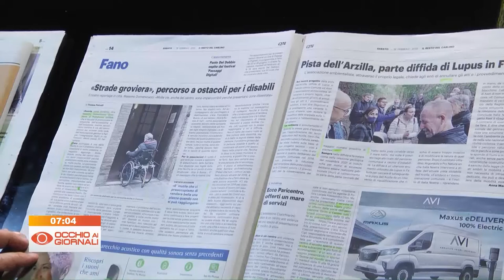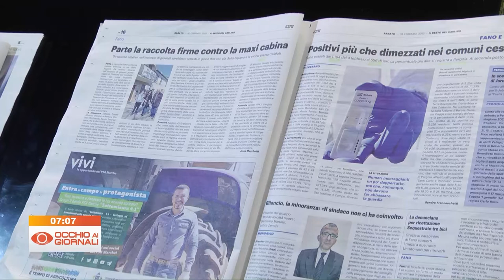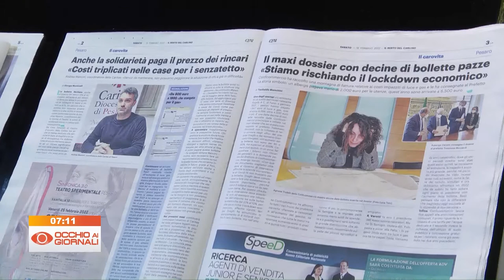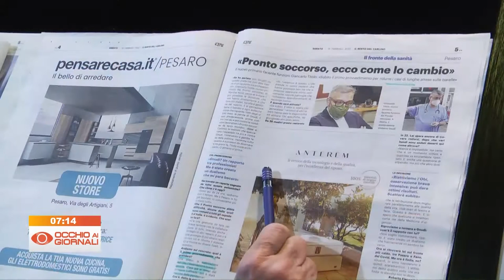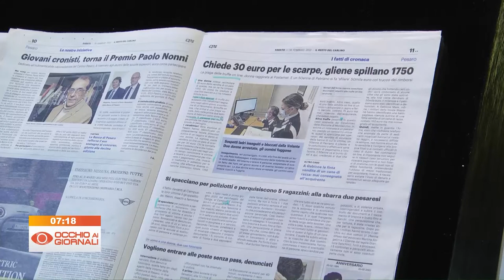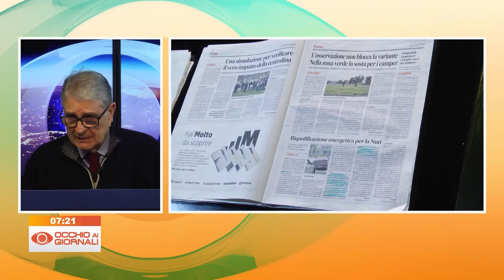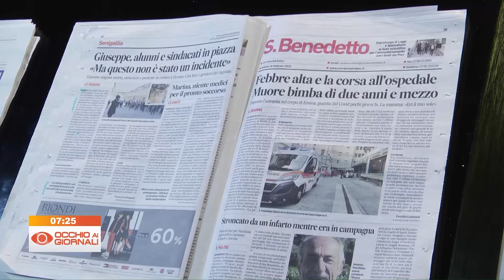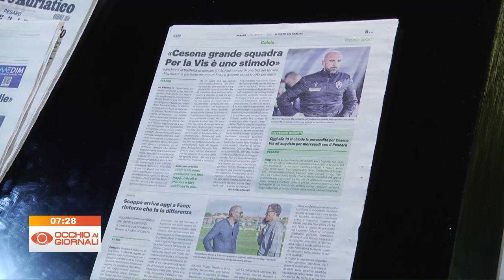Occhio ai Giornali 19 febbraio 2022